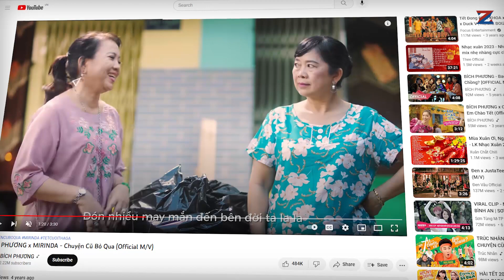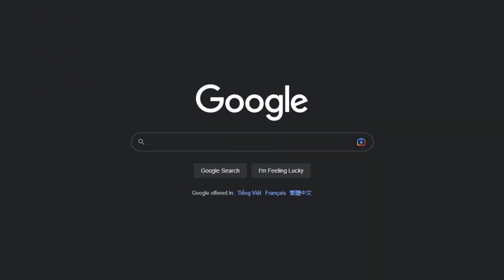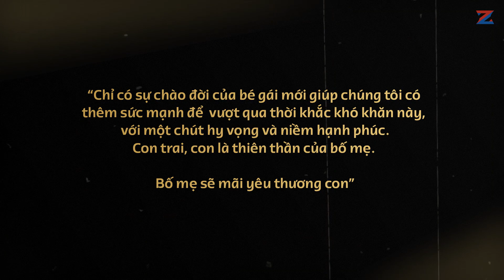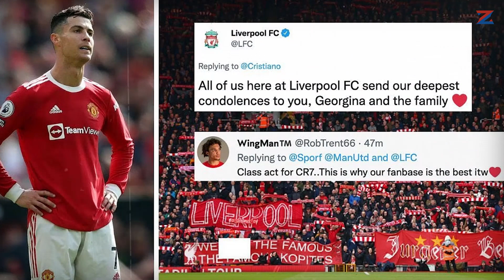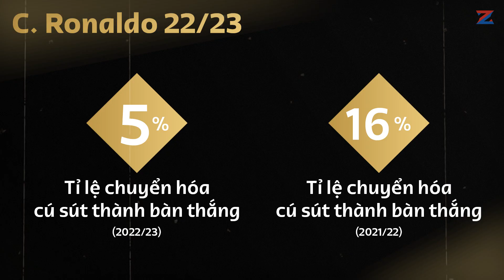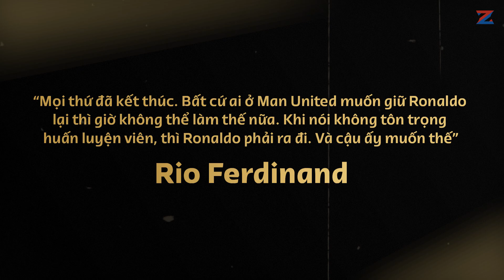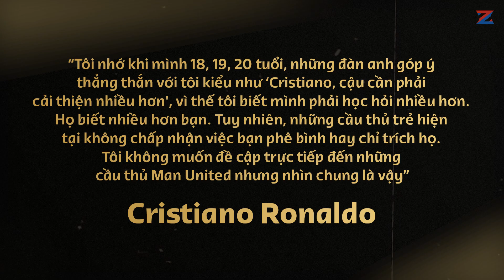CRISTIANO RONALDO, SỐ 2 NHƯNG VẪN HUY HOÀNG!!! | CÂU CHUYỆN BÓNG ĐÁ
Như vậy là Cristiano Ronaldo, kỳ phùng địch thủ của đương kim vô địch World Cup Lionel Messi, đã chính thức cập bến Al Nassr sau khi rời Manchester United. Mặc dù đã có 1 sự nghiệp tưởng chừng như hoàn hảo trong màu áo Manchester United và Real Madrid, nhưng những rắc rối bên ngoài sân cỏ trong giai đoạn sau của sự nghiệp đã khiến cho hình ảnh của Ronaldo trong mắt người hâm mộ bóng đá và giới chuyên môn xấu đi trông thấy.

Trong video ngày hôm nay, Zen xin gửi đến các fan bóng đá nói chung và những người yêu mến Cristiano Ronaldo nói riêng 1 video tri ân cầu thủ người Bồ Đào Nha, cảm ơn anh vì những kí ức thật đẹp trong khoảng thời gian tung hoành tại trời Âu.

Phân Tích Viên : Vu ✌
Voice : Dzug ✌
Editor : Hiao  ✌
0:00 Intro

2:07 ĐIỀM GỞ ĐƯỢC BÁO TRƯỚC
6:21 ÁNH HÀO QUANG DẦN KHUẤT
10:09 KHI CUỘC ĐUA KẾT THÚC
13:26 CÒN GÌ ĐỂ NHỚ?
16:44 ĐIỀU KHÔNG THỂ MẤT

18:04 Outro

Đăng ký member để trở thành một phần của đại gia đình Zen Media tại